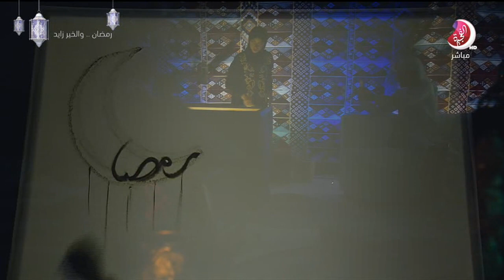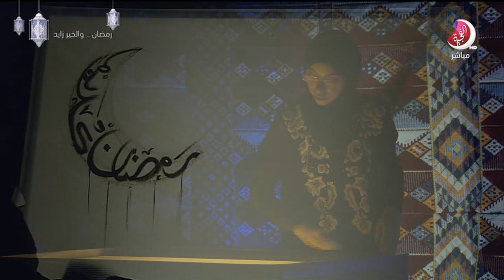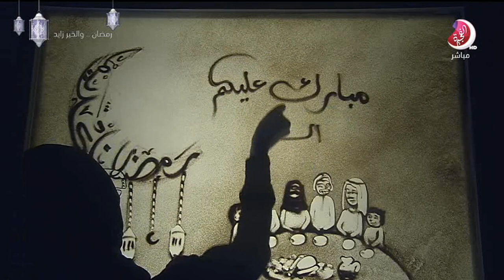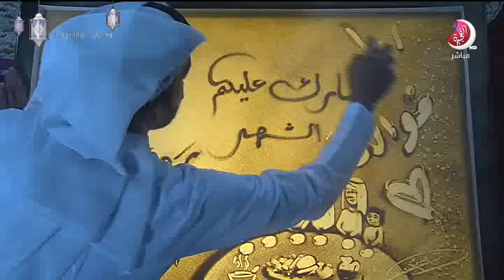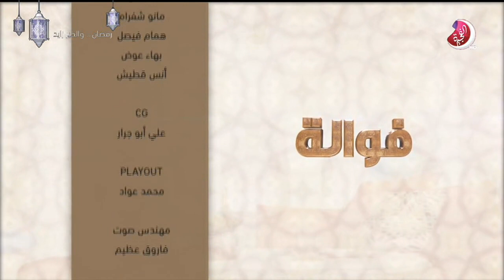برنامج فوالة حلقة علي بن كامل و شيماء أحمد المغيري - تلفزيون الفجيرة